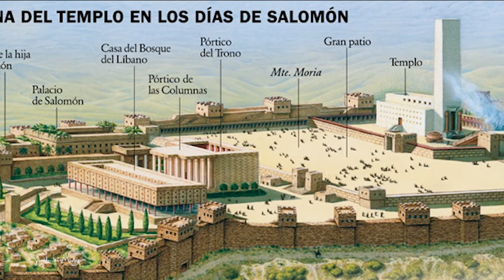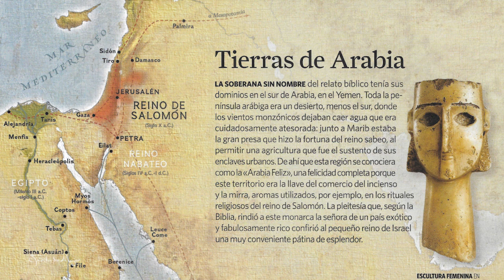📙Capitulo 9 ~ La Reina de Saba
Mucho se ha escrito sobre las relaciones amorosas de Salomón y la reina de Saba. Algunos pretenden demostrar que se casaron y vivieron juntos muchos años, continuamente entregados a la pasión y a los juegos sensuales.

ESCUCHA CIEN AÑOS DE SOLEDAD  DE GABRIEL GARCÍA MÁRQUEZ